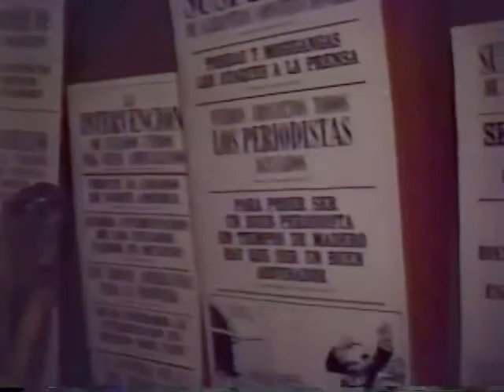"Viaje a la Revolución" del Maestro Tito Dreinhüffer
Durante este recorrido los niños podían conocer a los diferentes Presidentes de la República y entablar una conversación con ellos, lo que permitía que se sintiesen como parte activa de la historia. El Maestro Dreinhüffer ha sostenido que el Teatro es una maravillosa herramienta para la educación escolar.